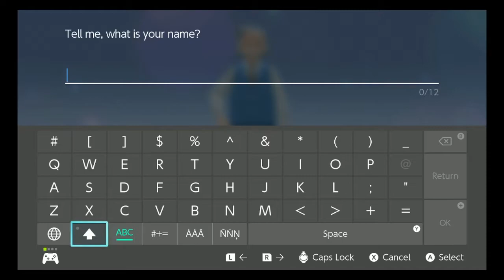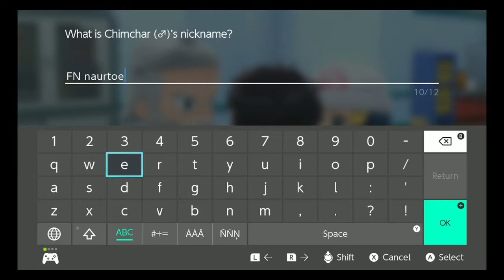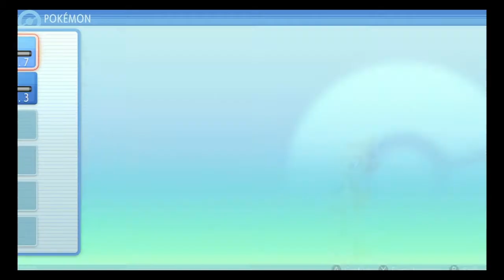The Nuzlocke Begins - Brilliant Diamond Limited Pokémon Center Nuzlocke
I had a lot of fun making this video with Connor and I can't wait to make more of these. I am going to try my hardest to get these videos out as often as I can.